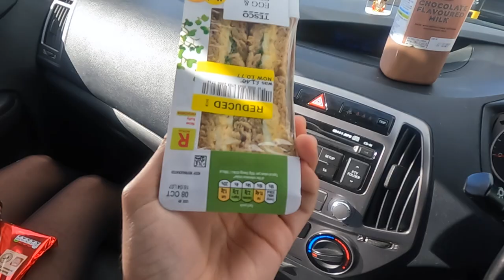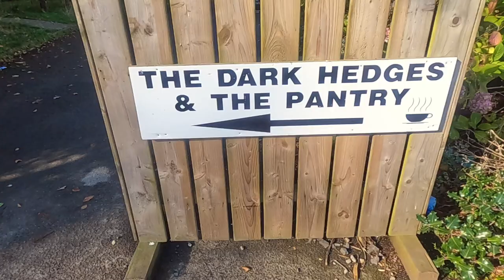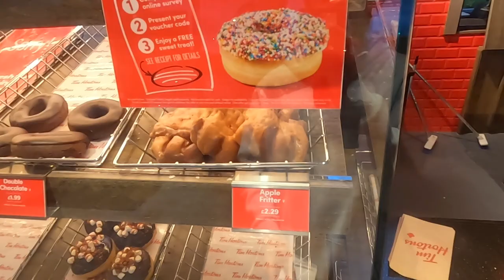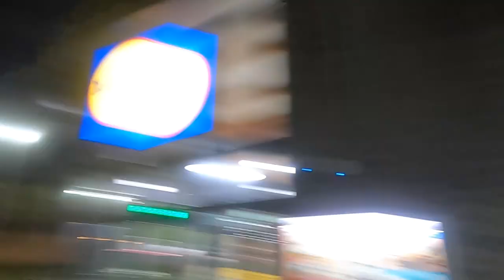Discover Ireland - Giant Causeway, Dark Hedges, Dunluce Castle, Belfast Hindi Ireland Travel Vlog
Today's topic is very interesting as always in this video we are discovering ireland and spending 24 hours in Northern Ireland and exploring top 5 places in Northern Ireland. We are travelling to UK and crossing borders from our ireland car. Its a very funny travel vlog so enjoy it.

I am also talking about study abroad student loans by Unicred and here Is the link to register

Itinerary of places -
Wake up 4:30am
Start 6am from sligo
1 place - London derry reach 8:30am
2nd place - dunluce castle 11:30am
3rd place - Giant causeway 1pm
4th place - National Trust - Carrick-a-Rede 3pm
5th place - glens of antrim 5pm
6th place - dark hedges 6pm
Back home 10pm

👨‍🎓👨‍🎓Counsellor meetup form, if you want to study abroad, he is the best counsellor and its free

The gear I used in this video:
Go pro 10